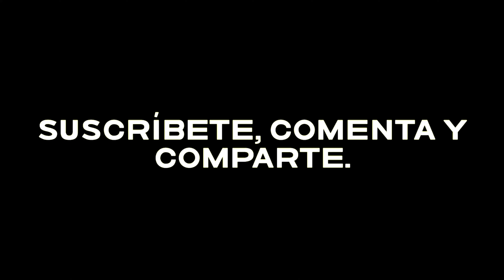Pesca de trucha arcoíris o Rainbow trout en Plymouth Ma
saludos amigos aquí les dejo este pequeño video de trucha arcoíris en Plymouth Ma